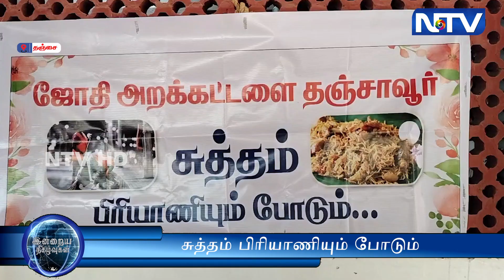ஜோதி அறக்கட்டளை சார்பில் தூய்மை பணியாளர்களுக்கு விலையில்லா அசைவ விருந்து பரிமாறும் திட்டம் .